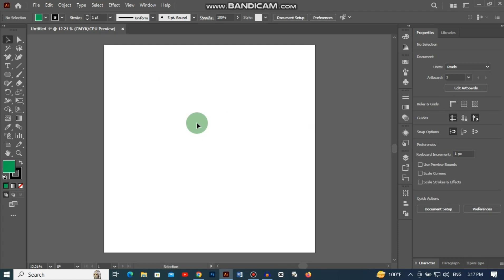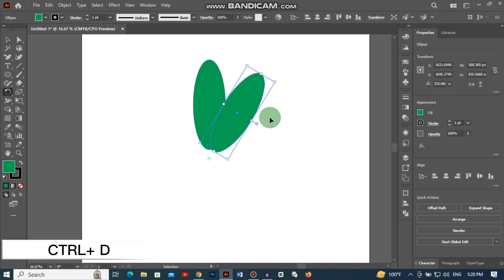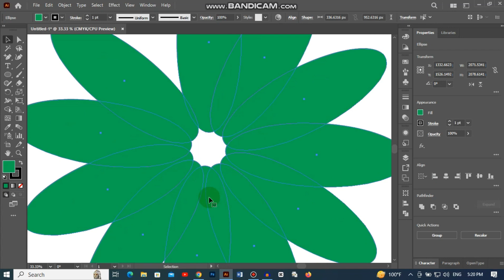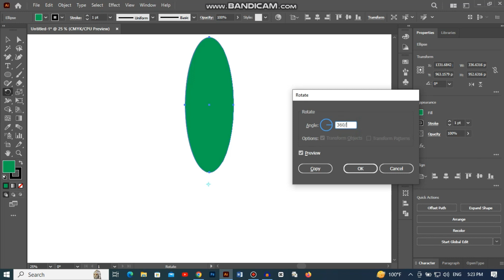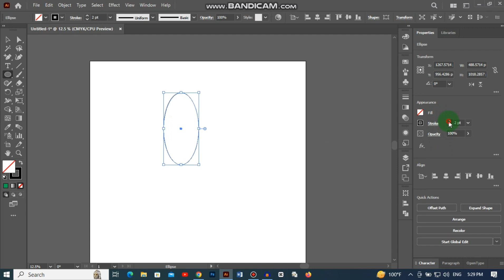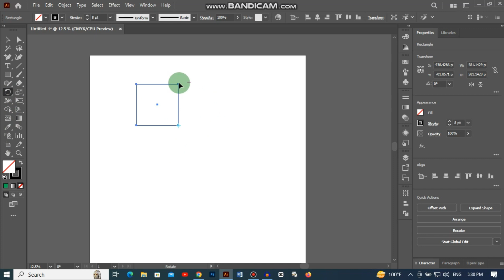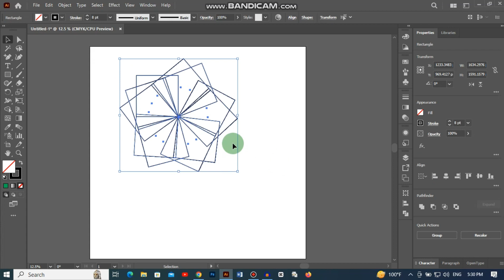Rotate Tool Tutorial Class-1। Adobe Illustrator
This Rotate Tool Tutorial will teach you how to use the Rotate Tool in Adobe Illustrator. This tutorial is perfect for designers who want to learn how to rotate objects easily.

This Rotate Tool Tutorial is a great way to improve your use of the Rotate Tool in Adobe Illustrator. In this tutorial, you'll learn how to rotate objects accurately and quickly. After learning this tutorial, you'll be able to rotate objects quickly and easily in Adobe Illustrator!